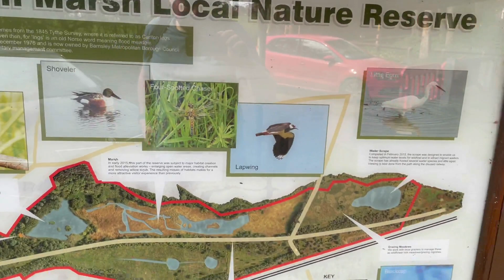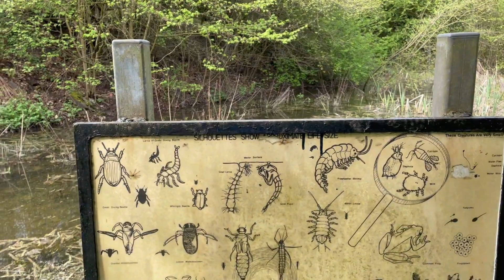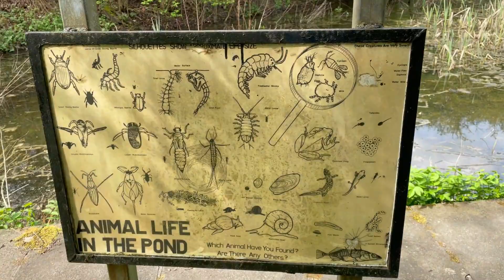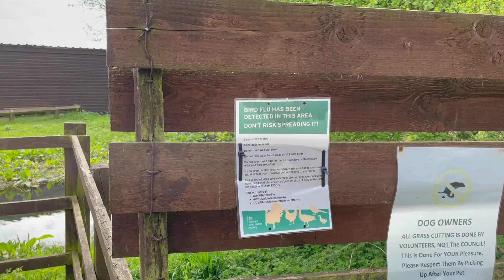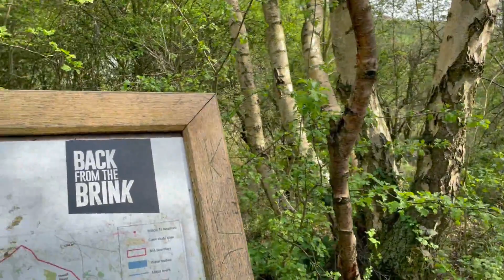Carlton Marsh, Barnsley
Okay, it’s been a while. How long exactly? Ummm…I’m not sure, but put it this way, it’s nearly a year since I actually filmed this video, and probably about 4 months since I edited it and got it ready for uploading. It was the last video I filmed when I was going through the whole furlough / lockdown / post-lockdown ‘thing’, and I haven’t filmed any further videos since then, though that’s not to say there won’t be any more. I just need to have a think about where I want to go next, what I do with the videos, and whether I need to invest in a slightly better camera. But I do intend to do another one soon, and hopefully not spend as long getting it uploaded here.

Anyhoo, I won’t bore you with the details other than to say I quit an absolutely toxic job and got myself a much better and nicer one, so I’ve basically been settling in and acclimatising myself to the idea that life shouldn’t be one long anxiety attack. Seriously, if you’re in that sort of job situation and you’ve got a little money saved, walk out now and find something new. You won’t regret it. Life is indeed too short.

So, what about this walk? Carlton Marsh? Can it possibly live up to expectations after that meandering and unrelated preamble? Well no, not really. It’s a nice enough walk, and one to tick off your list, but little more than that. If you live nearby then possibly it’s a good choice for regular strolls, jogs, or dog walks. But it’s maybe not somewhere you’d go out of your way to see that often, and is easily walked around in 90 minutes or less (I suspect even less than an hour if you’re not stopping to film things..).

Carlton Marsh is a bit of an odd nature reserve. A blink and you’ll miss it kind of place. While it is somewhat out of the way, it isn’t quite in the middle of nowhere. The entrance, however, catches you by surprise, and if you’re anything like me, you’ll probably drive past it more than once. That’s often the nature of these places, but be prepared to make a rather sharp turn into the car park from the main road once you see a line of terraced cottages.

It should also be said that Carlton Marsh is one of the smaller nature reserves I’ve visited, and one that sits awkwardly next to modernity. Bordered on its north side by an industrial estate, you’ll also find that atop the reserve, up the wooded hill from the carpark, there appears to be a busy and noisy scrap yard. If you’re looking for a peaceful getaway for an hour or two, this part of the reserve isn’t the place you’re going to find it.

Likewise, running alongside the reserve (again, uphill from the car park) you’ll find a rather isolated railway line and junction, splitting into two as the line heads south. While I am not sure if the line is still in use, it is not fenced off and has that slightly incongruous and discombobulating feel to it that lonely railway tracks in the middle of the countryside always have.

As you head deeper into the reserve, however, things become quieter (at least in the industrial sense) and you’ll see more of what the place has to offer.

Essentially, Carlton Marsh is one long pathway caught between a marsh and wet woodland that gently declines downhill to your east, and a small scrubland meadow to the west heading uphill to woods and the railway line. As you head deeper into it, the sounds of the industrial estate give way to birdsong, and there are benches along the route that provide a view down to the marsh from above.  The bank to the east of the pathway can be quite steep in parts, so it’s probably an idea to keep any furry friends on a leash or at least constantly in sight.

Across the marsh, you’ll be able to see Cudworth Dyke, which is inaccessible from the pathway (from what I could see, although the route is linked to other Dearne pathways apparently), and meanders along the far eastern edge of the site.

According to the blurb on the Yorkshire Wildlife Trust website, there are ‘well over 110 species of bird recorded annually’. I am not sure what well over ‘110 species’ means. Is it 111? In which case I would have just said ‘just over 110 species’. But if it’s 115 or more, I’d have taken the risk and gone for ‘nearly 120 species’. I doubt we will ever get to the bottom of it.

There is also the Carlton Marsh owl. A nice lady asked me if I had seen the owl, I said I hadn’t, and then spent the rest of my day looking for the owl despite having not heard one in my entire time there. Perhaps there wasn’t an owl and she was just having me on. Maybe she wasn’t a nice lady after all.

But I digress. You can find more on Cartlon Marsh from the YWT